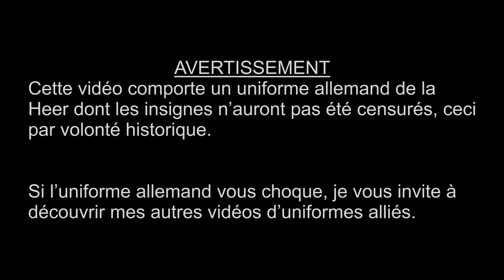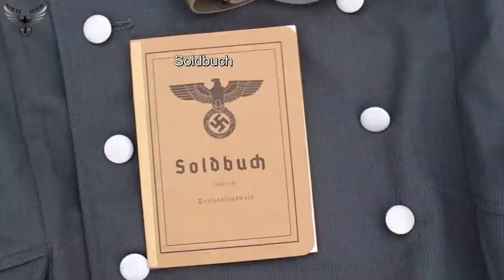🧥 Major dans les Panzer - Barbarossa 1941 - Présentation d'uniforme Panzer WW2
Liste des équipements présentés:

00:00 INTRODUCTION
01:53 HISTORY of the 1st PanzerDivision
05:58 UNIFORM
06:37 - Officer M41 Breeches
07:15 - Officer high boots
07:53 - White officer shirt
08:11 - Dog Tag
08:30 - Officer M41 jacket
10:05 - M38 officer side cap
10:47 - Panzer Officer Schirmmütze
11:22 EQUIPMENT
11:30 - Webbing
11:51 - Officer braun belt
12:03 - Small Pistol braun holster
12:07 - Mauser HSc
12:27 - Brown leather Map Case
12:34 - Dienstglas 6x30
13:08 - Goggles
13:34 - Officer Overcoat
14:19 - Grey leather gloves
14:46 - Suitcase
15:37 CONCLUSION